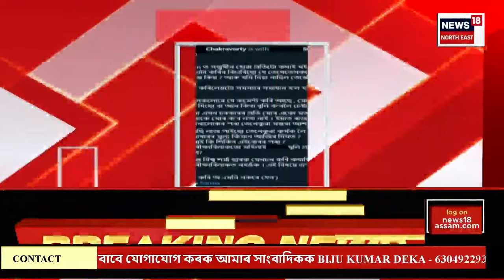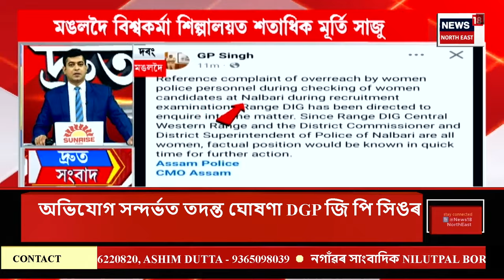SPEED NEWS | ADRE পৰীক্ষা কেন্দ্ৰত চেকিঙৰ নামত মহিলা আৰক্ষীৰ বিৰুদ্ধে নিৰ্যাতন চলোৱাৰ অভিযোগ